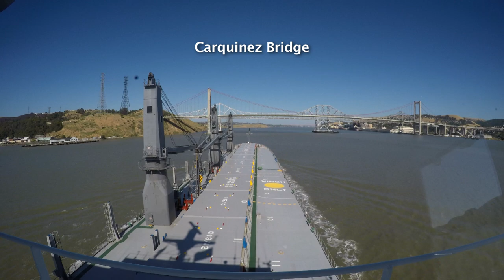From Port Yawata to Port of Stockton - Time Lapse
Come along with us as we journey with the Pacific Spike from Port Yawata, Japan to the Port of Stockton.